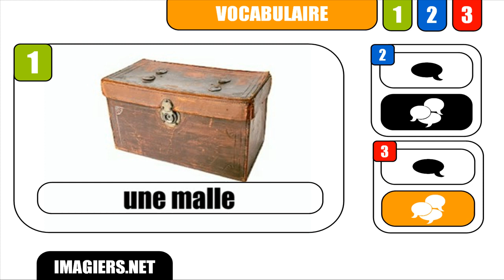FRANZÖSISCH LERNEN # Une malle